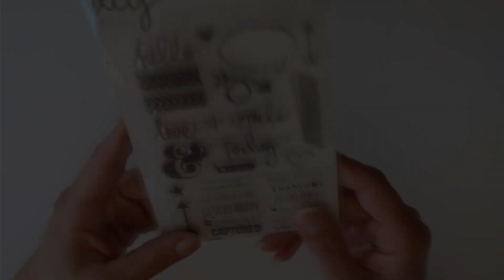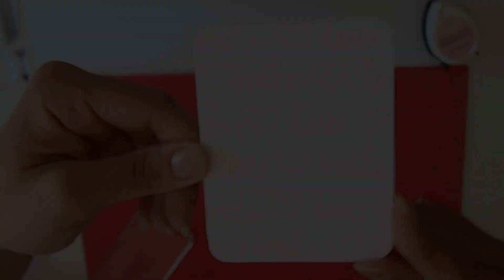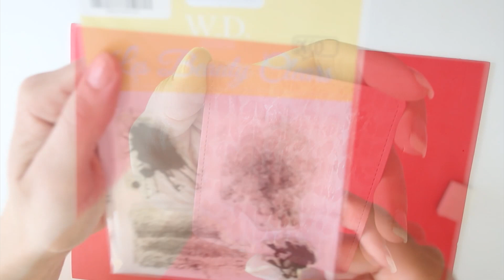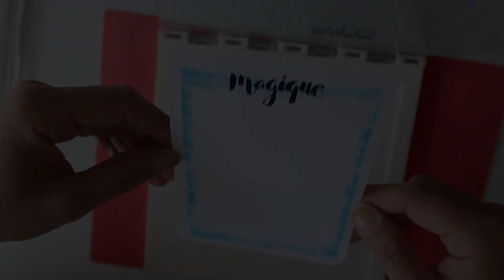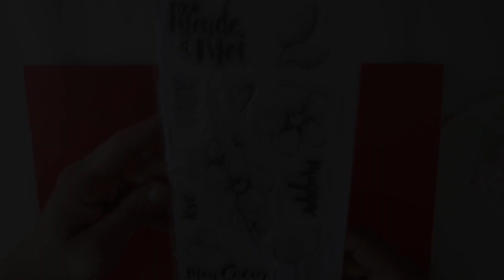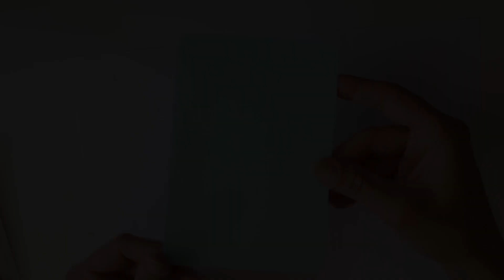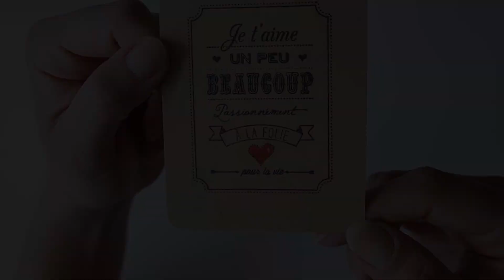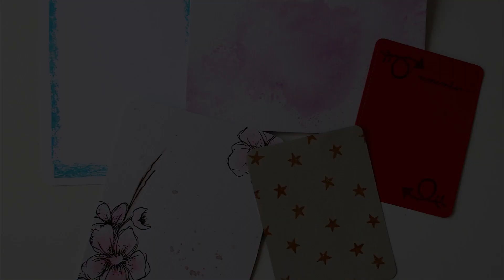[DIY] CARTES PROJECT LIFE À FAIRE SOI-MÊME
Déroulez la barre d'infos pour retrouver le matériel utilisé et plein de bons plans :

Pour vous équiper en scrap, pensez à aller sur le et entrez le code (c'est seulement si vous voulez une réduction, hein :) voici une partie du matériel que j'utilise dans cette vidéo (si des articles sont en rupture, contactez Perrine de la boutique - section "contactez-nous" qui vous indiquera quand le matériel sera à nouveau disponible)

Etre rémunérés pour ses achats en recevant un pourcentage chaque fois qu'on achète, j'adore ce principe. Vous devriez essayer IGraal! Voici mon code de parrainage (bonus à l'inscription, cool n'est-ce pas?)